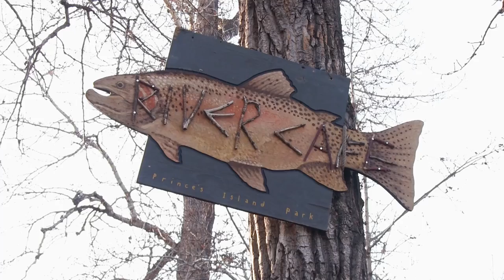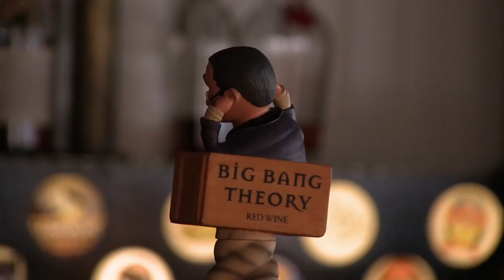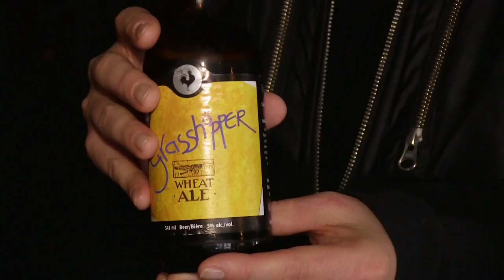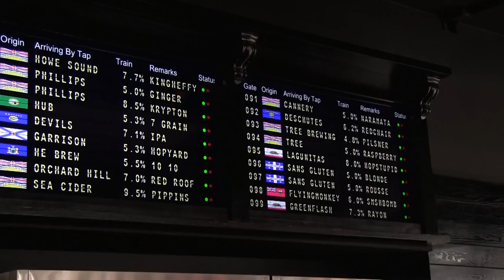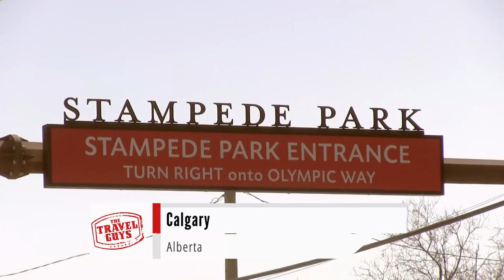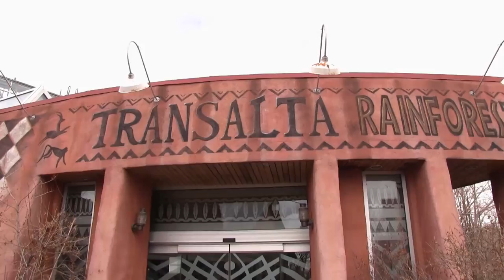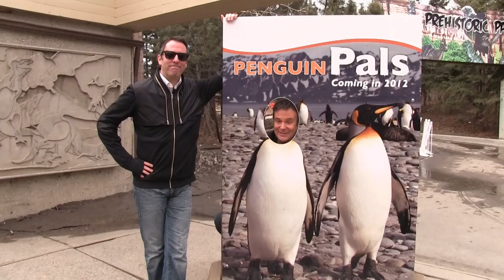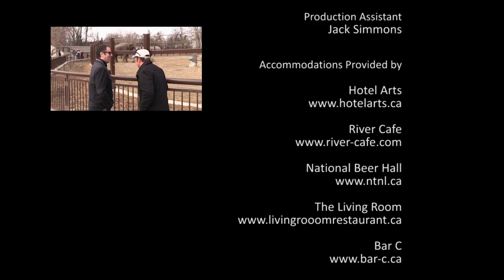Travel Guys - Calgary